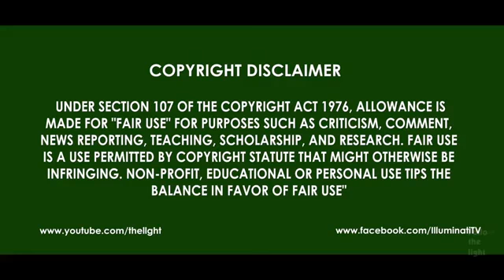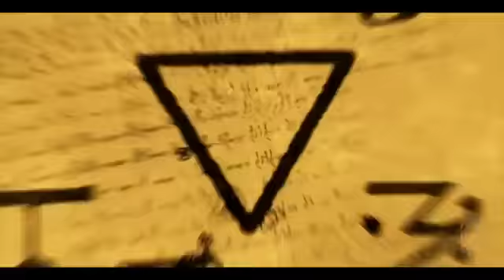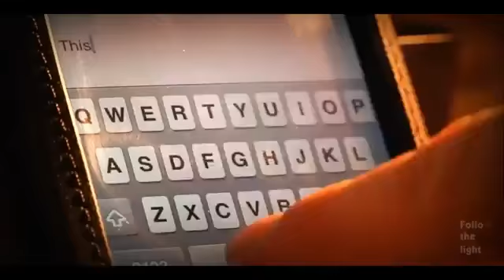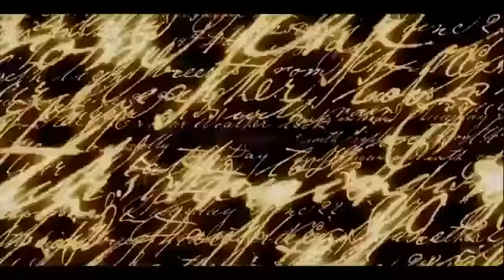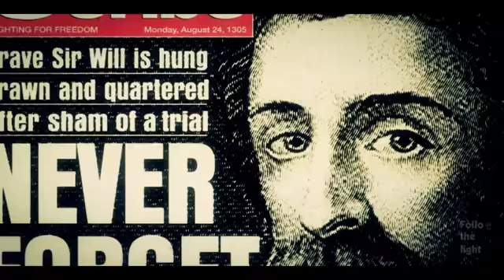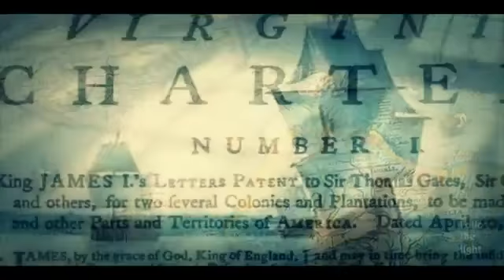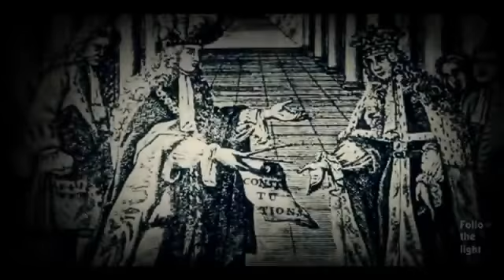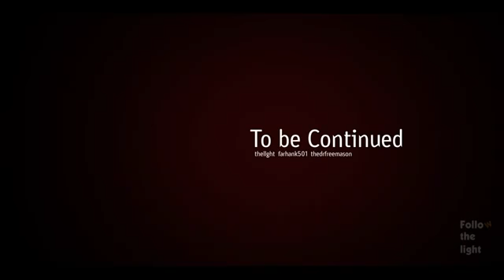Illuminati The Freemasonry and Zionism The Master Plan To Rule The World Low